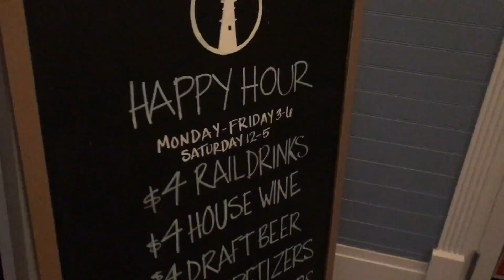Birth-Mas Week!!!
To windy to fly!!